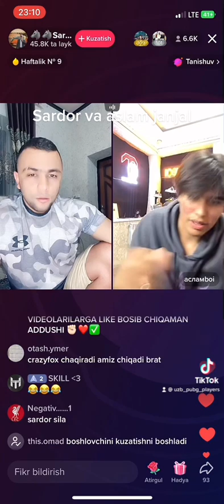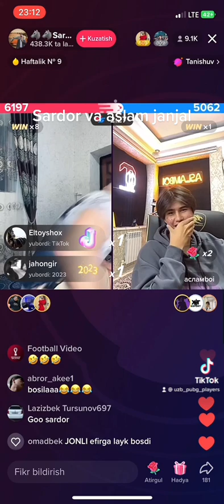Sardor va aslab kotta janjal diyor oka ham aralashdi oxri nma boldi